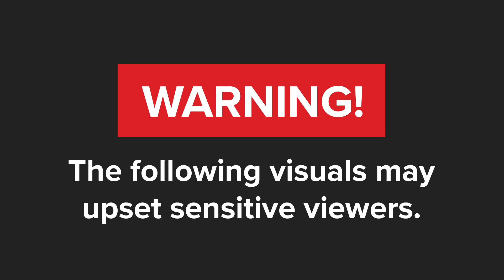WATCH | Police fire rubber bullets to disperse crowd outside Eastern Cape tavern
On Sunday evening, police were conducting compliance inspections at various taverns in Zwide, Eastern Cape. Officers received complaints from the 10111 Command centre about a large group of residents gathered in the street close to where inspections were being carried out.

Responding to the complaints, on duty officers asked the group to apply Covid-19 protocols or return home.